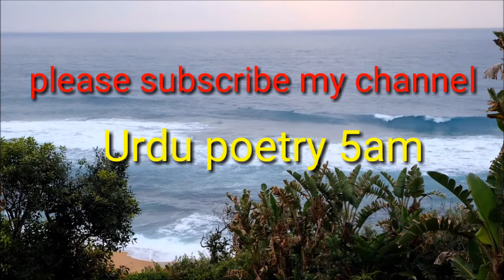Kaise zalim||sad poetry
kaise zalim hain zamane wale
Voice - yasmin Ali